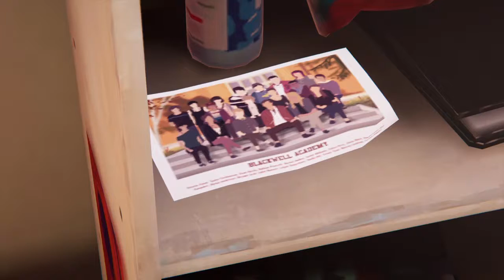Life is strange Before the storm: Finale? (Part 3)